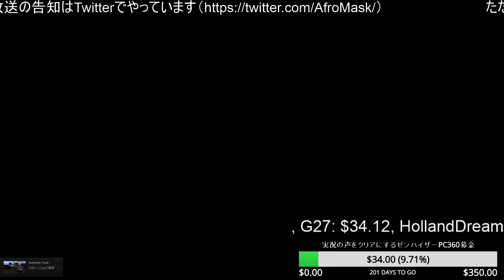アメリカントラックシミュレーター 実況 #12 厳し過ぎる速度制限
大型トレーラーのシミューレーター
「American Truck Simulator」のゲーム実況になります。
今回は再びロードローラーを運んでいきます！

アメリカントラックシミュレーター実況シリーズ

OPENREC.tvでダークソウル2を実況中！